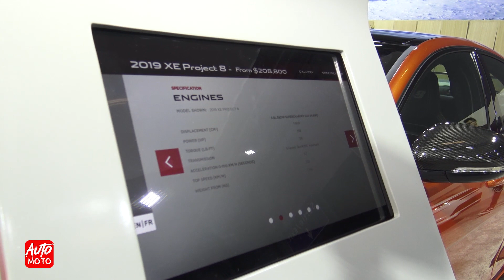2019 Jaguar SV Project8 - Exterior And Interior - Montreal Auto Show 2020